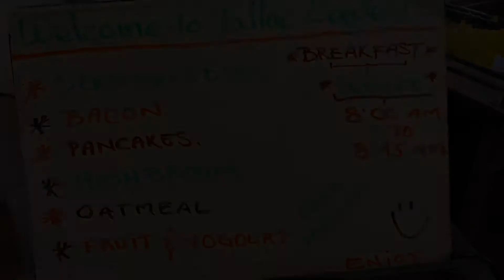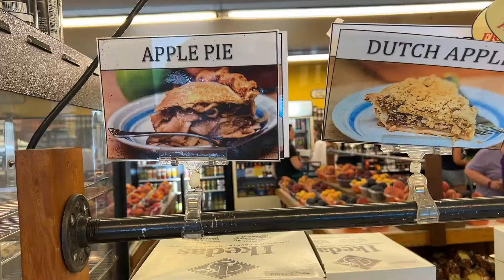Church Retreat | Day 3 | Zephyr Point | Lake Tahoe